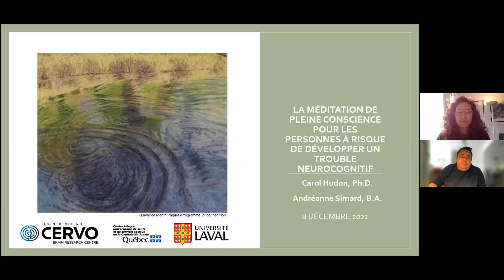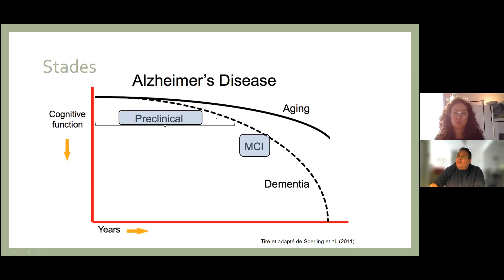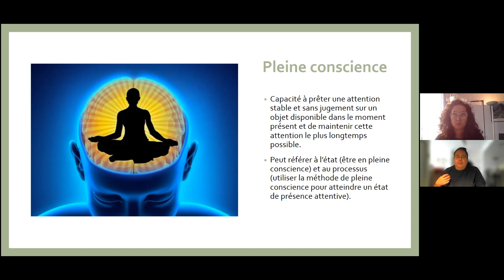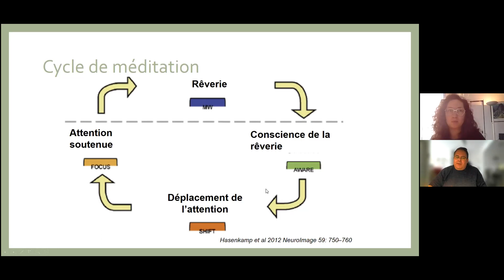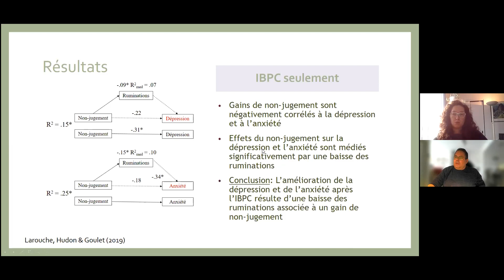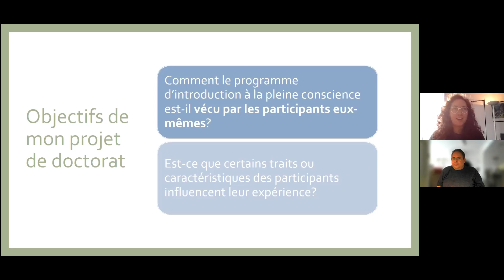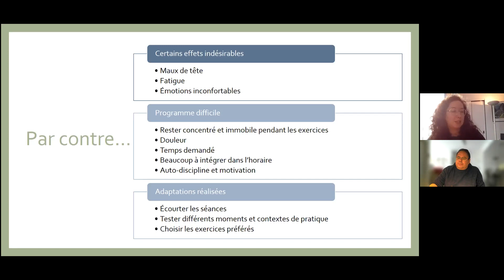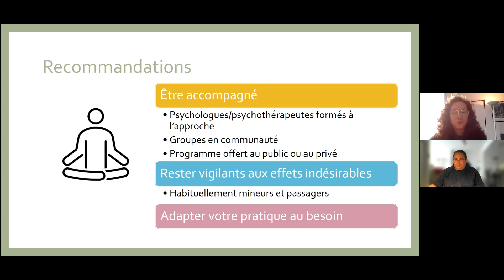Les Conférences Mémorables - Décembre 2021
Conférence donnée par Dr Carol Hudon, professeur titulaire à l'École de psychologie de l'Université Laval et Andréanne Simard, étudiante au doctorat, sur la méditation pleine conscience pour les personnes à risque de développer un trouble neurocognitif